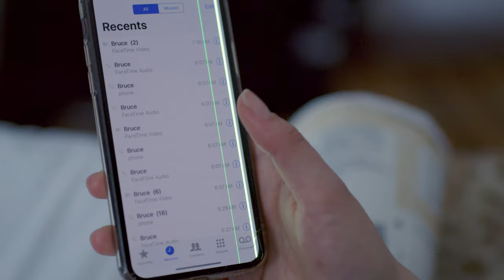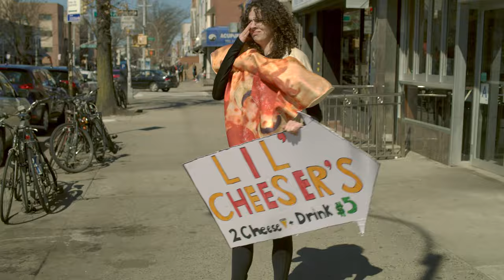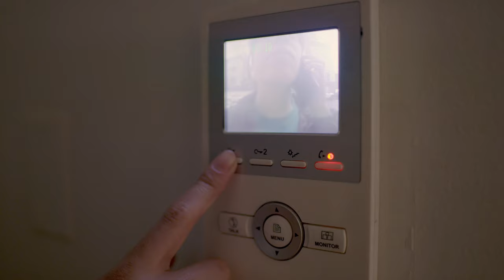Ep1 Joyfully Jaded: Mushu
A barely functioning alcoholic and a midwestern animal rights petitioner walk into a bar and become roommates.